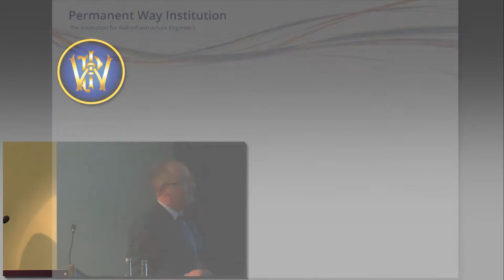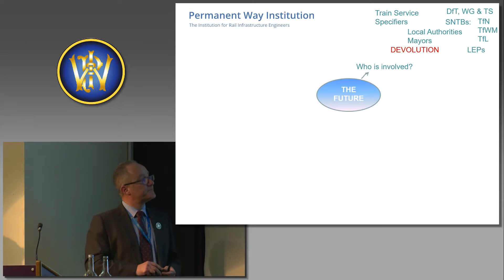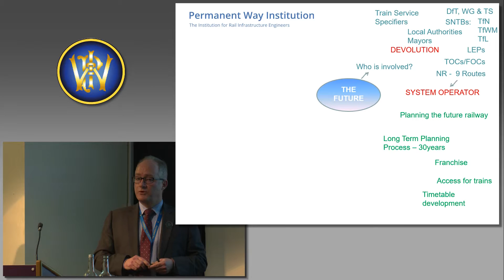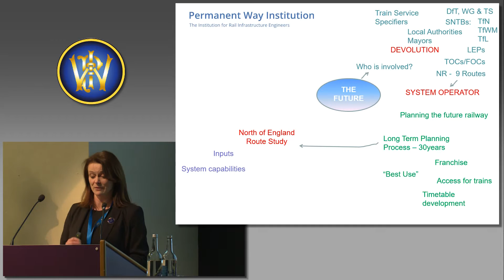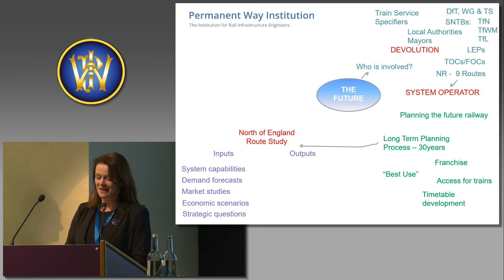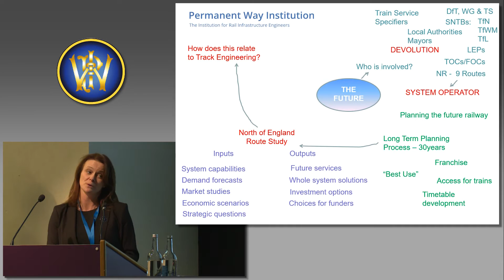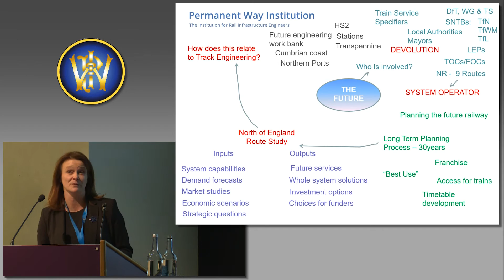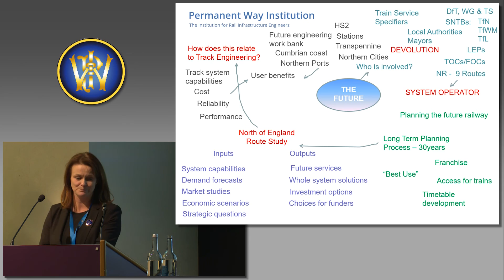Adrian Bocking and Heather Pritchard - Network Strategy to 2040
17th March 2017 -  PWI North West Technical Seminar - Northern Hub and Beyond